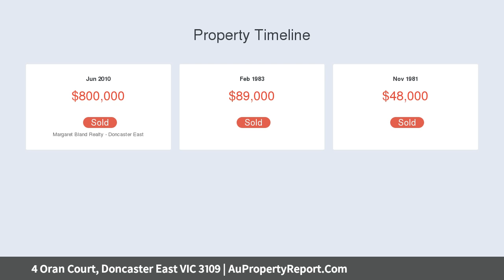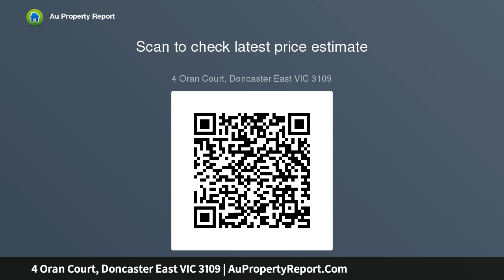4 Oran Court, Doncaster East VIC 3109 | AuPropertyReport.Com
4 Oran Court, Doncaster East VIC 3109
Property Type: house
Bedrooms: 4
Bathrooms: 4
Car Space: 2
Harmony and happiness with flexible family living